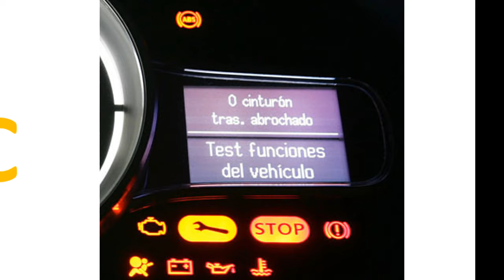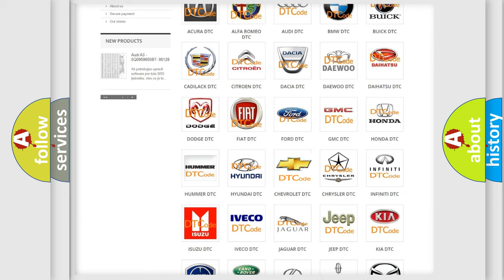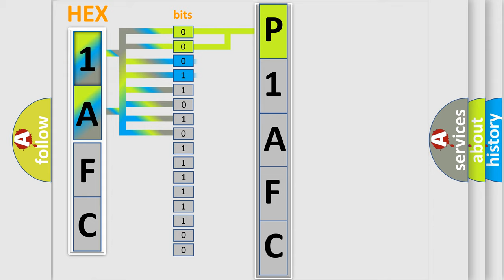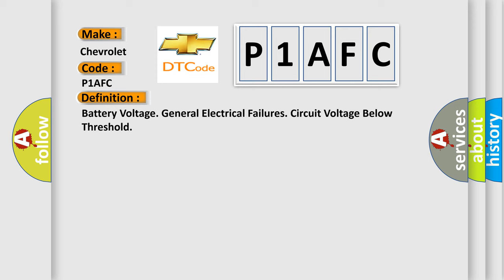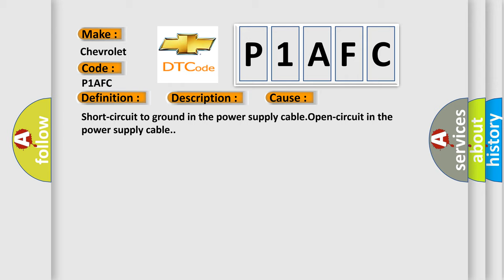DTC Chervrolet P1AFC Short Explanation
Contents:
0:21 Basic DTC analysis according to OBD2 protocol standard.
1:48 Insight into programming
2:58 A diagnostically understandable description of the Diagnostic Trouble Code
3:05 Basic error definition

Make
Chevrolet
Code
P1AFC
Definition
Battery Voltage General Electrical Failures Circuit Voltage Below Threshold
Description
The Multimedia module MMM checks its own system voltage by comparing the DC voltage with the system voltage in the Central electronic module CEM  The diagnostic trouble code DTC is stored if the control module detects that The system voltage is lower than 80 V  The control module's test for the diagnostic trouble code DTC starts in the event of Ignition switch position II  Note! The control module can only detect the fault once the test has been started and the diagnostic trouble code DTC is stored when the conditions are met
Cause
Short-circuit to ground in the power supply cableOpen-circuit in the power supply cable